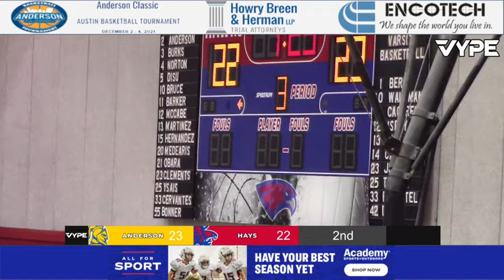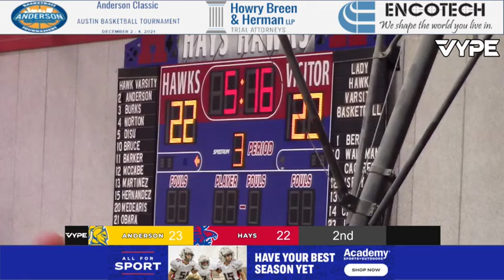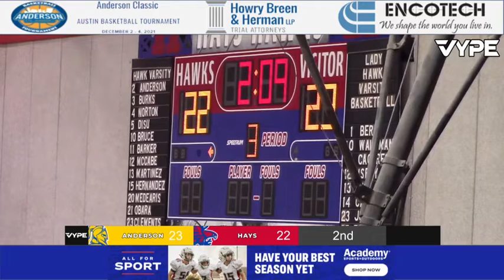12_18_21 ANDERSON TROJANS BBB @ Hays LIVE